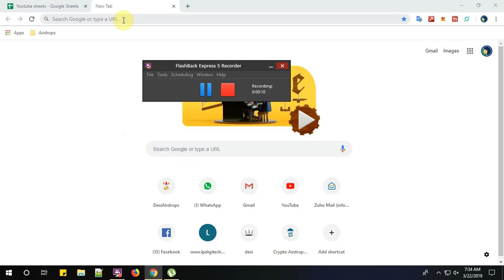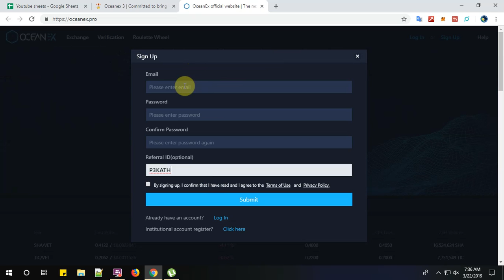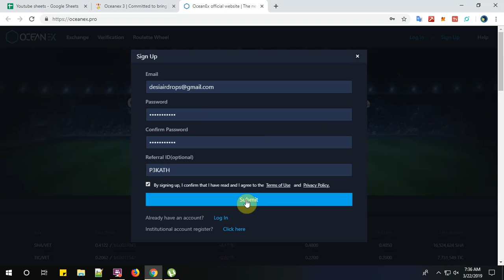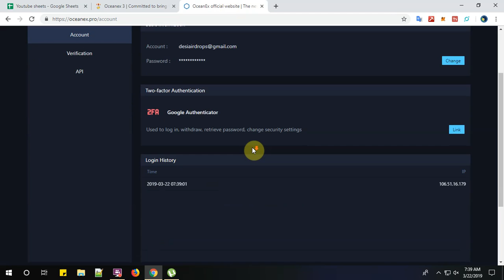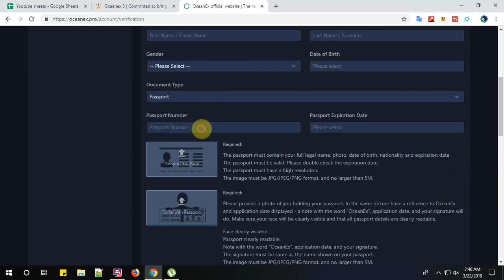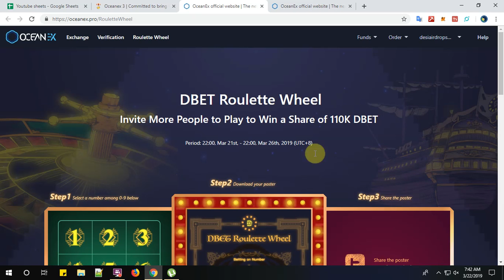Oceanex3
OceanEx is a proprietary cryptocurrency exchange and asset management platform launched by BitOcean Global that will serve as an exchange, trading platform and asset management platform within the Decentbet Ecosystem. Decentbet is listed on CoinMarketCap.

OceanEx is airdropping 100 DBET tokens to each airdrop participant. Complete your account KYC verification and invite friends to earn 50 DBET for each referral.